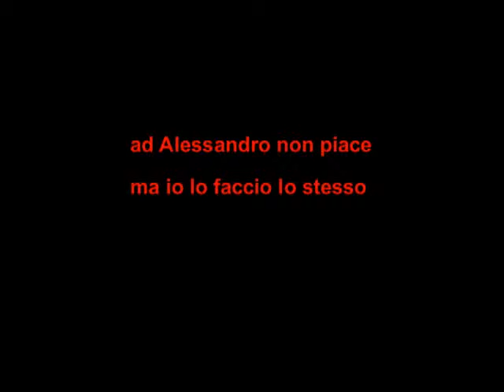01881 Ultravixen - Live Zo Catania 19/05/2011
Ultravixen - Live Zo Catania 19/05/2011